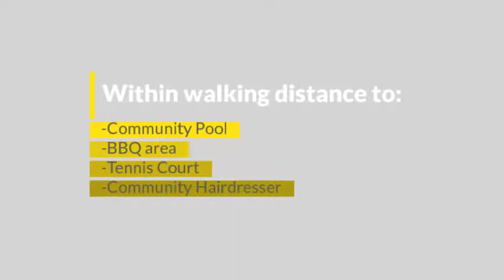382 Mulloway Drive Chain Valley Bay 480p